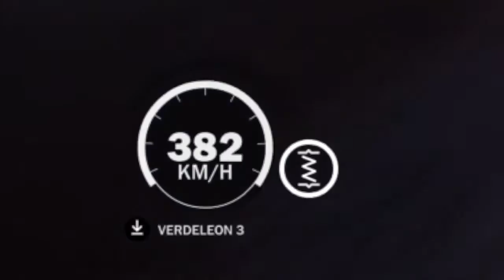Just Cause 3: Personal Top Speed (413 kph/257 mph)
This is my person best top speed in Just Cause 3. I used the the Verdeleon 3 for this top speed run.